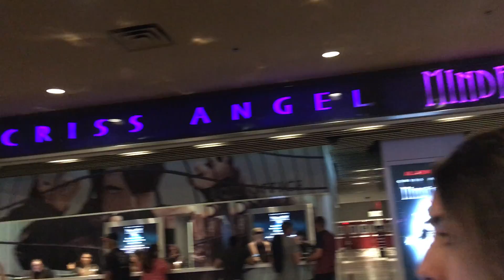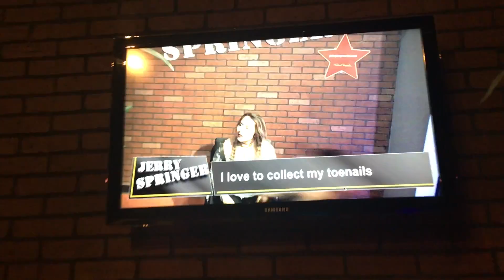Meeting Donald Trump...Eww!!!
REALLY HOPE YOU LOVED THIS RANDOM ASS VLOG!